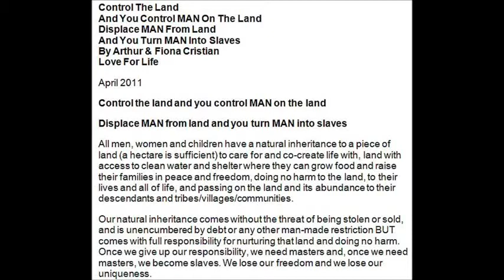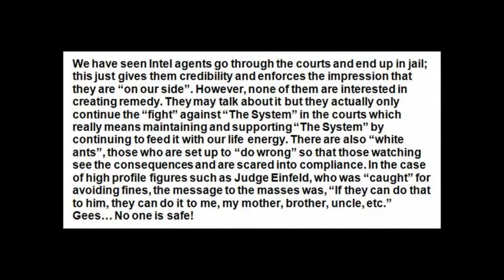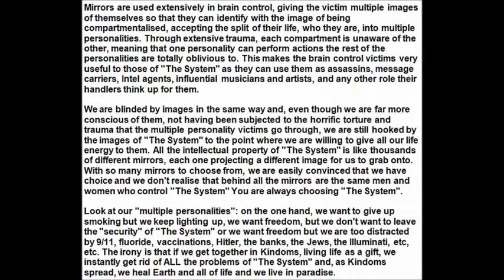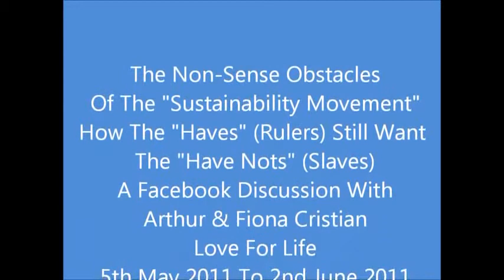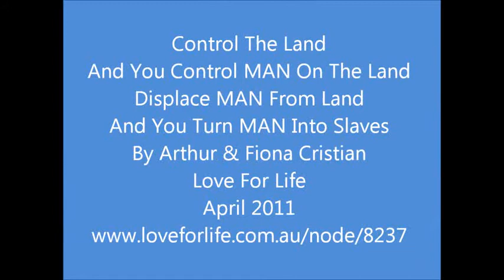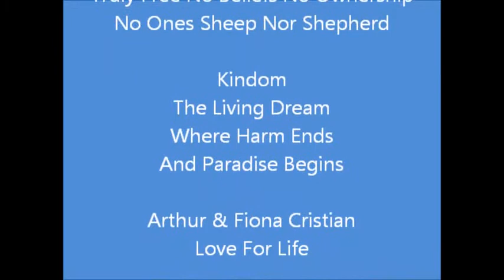The Intelligence Agents Amongst Us, 2012 with Arthur & Fiona, Loveforlife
Mark's Response to Arthur Christian, Loveforlife (8 May 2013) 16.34mins
Quick update from Mark to Arthur and Fiona (14 May 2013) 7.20mins